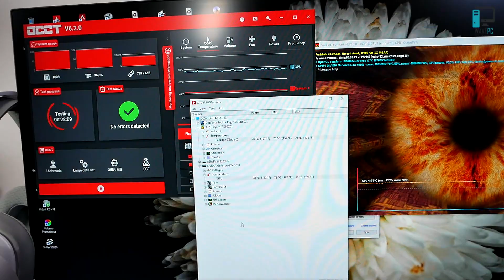Sharkoon CA300H Black - test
Sharkoon CA300H Black